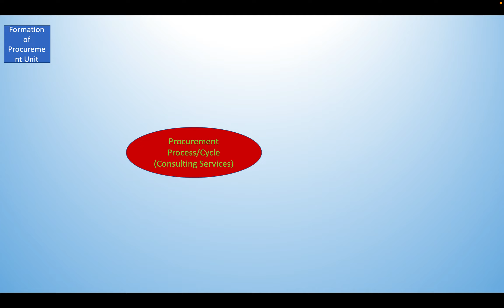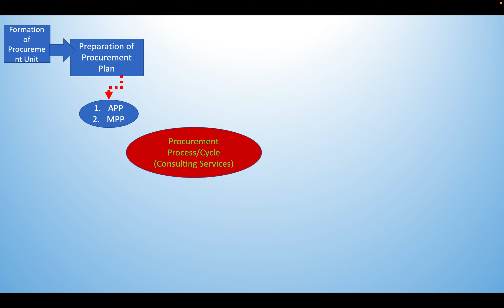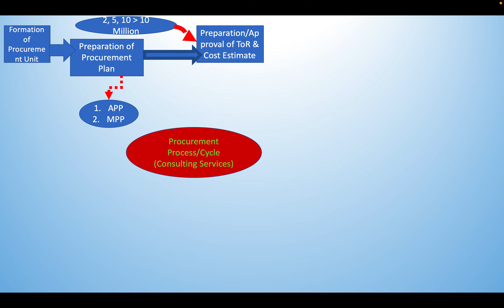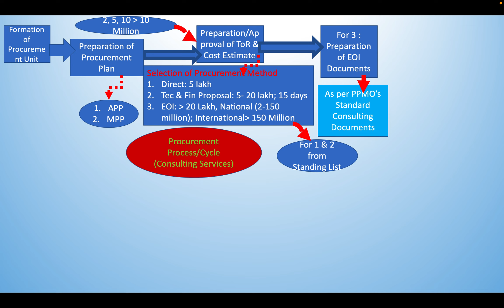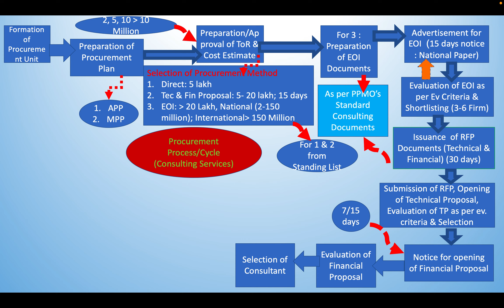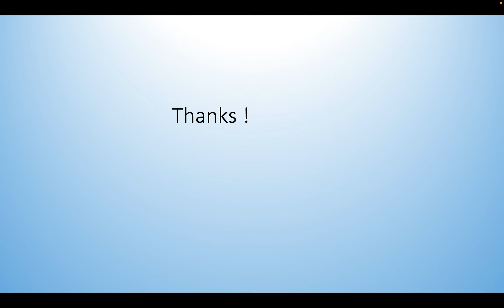Proc. & Contract Management:Ep:8 परामर्श सेवा खरीद प्रक्रिया।Procurement Process for Consult Service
उक्त भिड़ियो हेर्नू पूर्व मेरो यही Youtube channel मा Procurement Management Ep-4: परामर्श सेवा खरीद बिधी र Procurement Management Ep-7: परामर्श सेवा खरीदमा समझौताका प्रकार अवश्य हेर्नू होला
यदि तपाई लाई उक्त भिडियो मन पर्छ भने लाइक, कमेंट र शेयर गर्नुहोस।